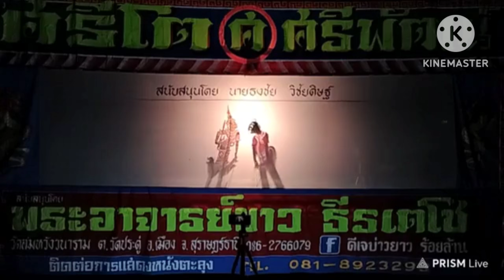ชื่อคนไทยแปลกๆ ตลกๆ โครตเฟี้ยว (ฮาขี้แตก)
หนังศรีโต ศ.ศรีพัฒน์